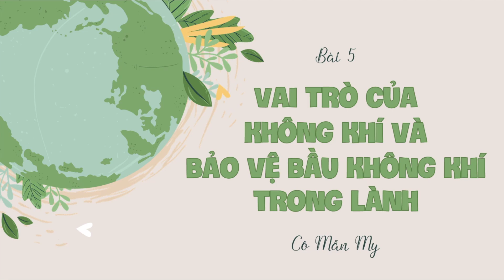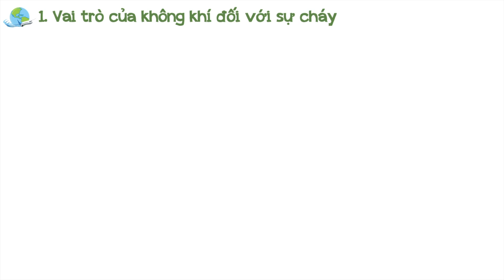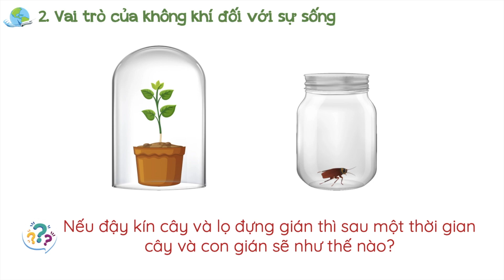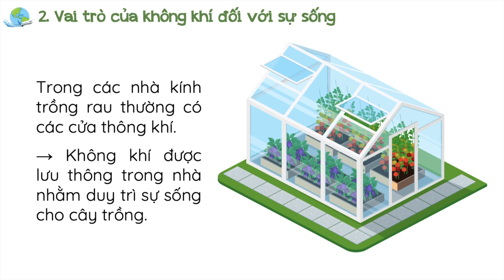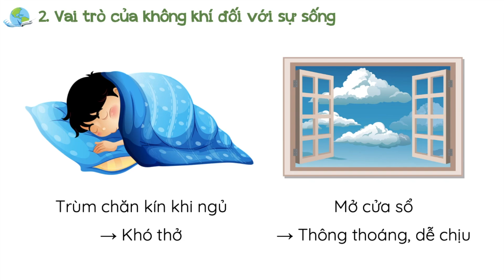Bài 5. Vai trò của không khí và bảo vệ bầu không khí trong lành (p1) - KH4 - KNTTVCS - OLM.VN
Nội dung chính:
- Vai trò của không khí đối với sự cháy.
- Vai trò của không khí đối với sự sống.